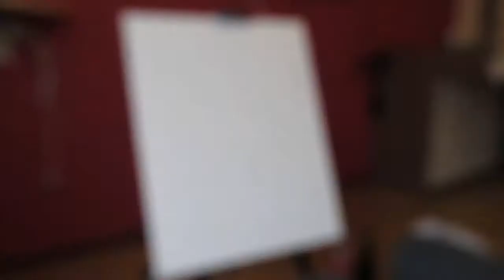Быстрая живопись- Девушка/ Fast painting - Woman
Автор Денис Шевченко
Холст 50х40см